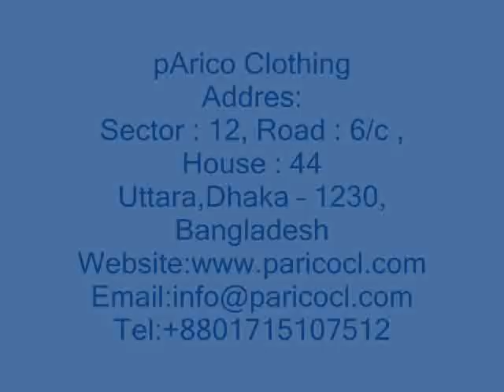Sweatshirt Supplier india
PARICO CLOTHING is one of the leading Sweatshirt supplier in Asia.Email : , For more details VISIT our website w . Sweatshirt India, Sweatshirt Supplier India, Sweatshirt Company India, Sweatshirt Manufacturer India, Sweatshirt Factory India, Sweatshirt Exporter India, Sweatshirt Industry India. Indian Sweatshirt.